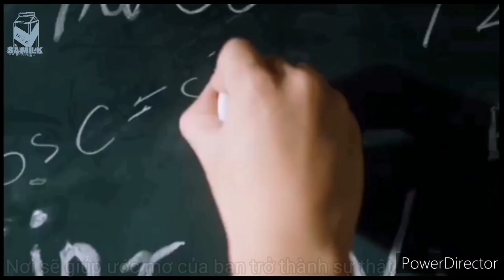[Trailer] [OneShort KookMin ] That Dream Has You